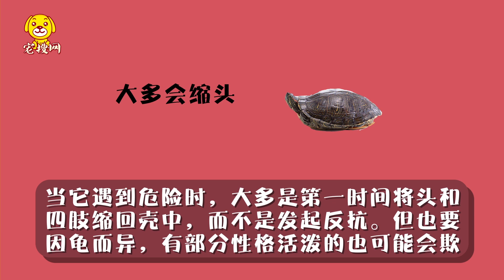烏龜哪個品種不咬人 哪種烏龜不咬人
烏龜哪個品種不咬人 哪種烏龜不咬人，為您提供烏龜哪個品種不咬人 哪種烏龜不咬人視頻及對應圖文信息，烏龜中最溫順不咬人的就是中華草龜，它也是目前我國分布最廣且最受歡迎的龜類，相較于鱷龜、巴西龜等肉食性烏龜，中華草龜的性格明顯更加膽小。當它遇到危險時，大多是第一時間將頭和四肢縮回殼中。